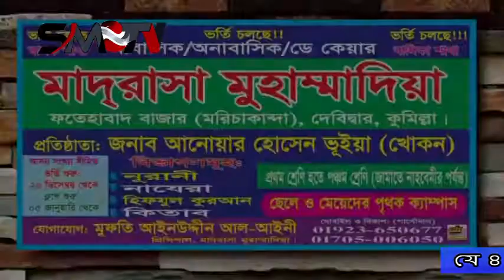যে ৩ শ্রেণীর লোক জান্নাতে যাবে না ; শাইখ ড ইমাম উদ্দীন বিন আব্দুল বাছীর